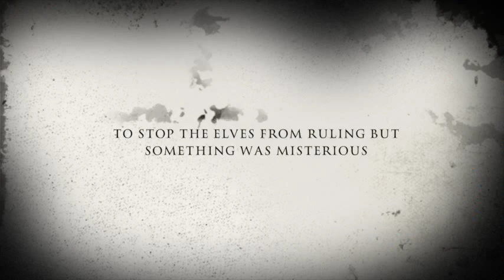Phuong Anh book video